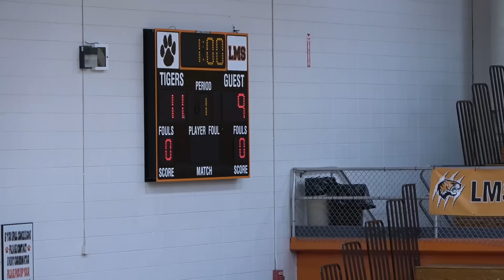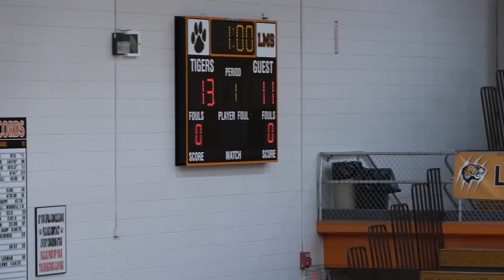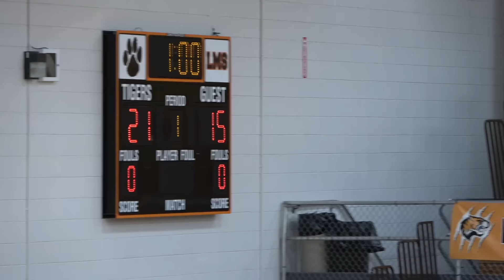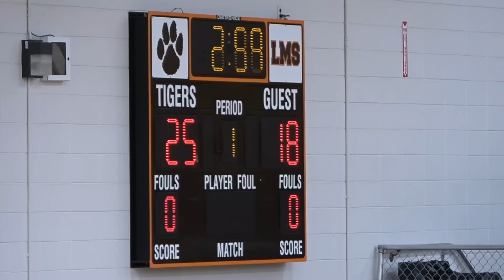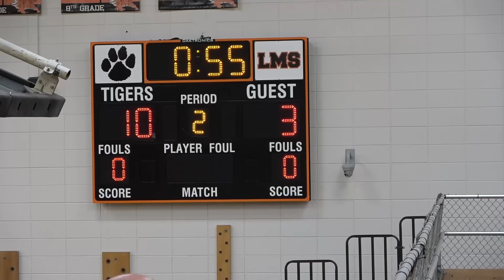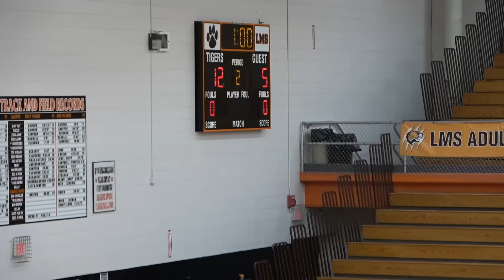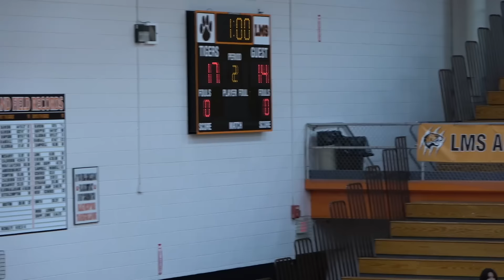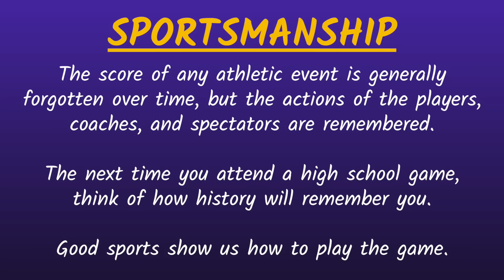Triton at Lakeview - 8th Grade Girls Volleyball 🏐 8-30-2023